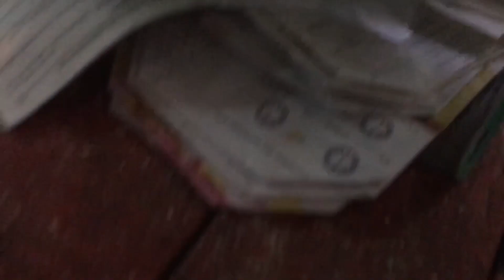রুহিতপুর এসে ঘুরাঘুরি করতে করতে ভিউয়ারসদের সাথে দেখা হয়ে গেলো || BD Rimna Vlog || Daily Vlogs